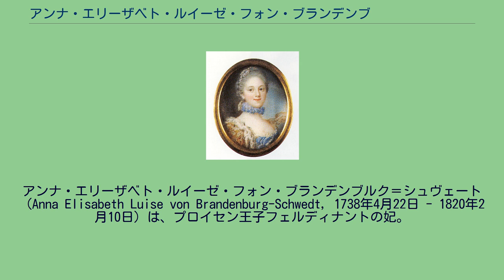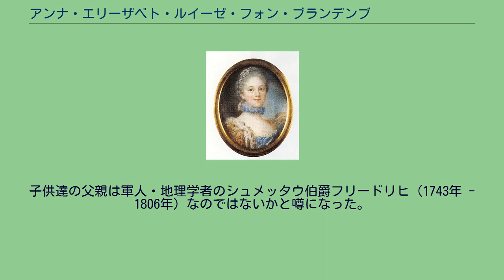アンナ・エリーザベト・ルイーゼ・フォン・ブランデンブルク＝シュヴェート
ホーエンツォレルン家ブランデンブルク＝シュヴェート系
アンナ・エリーザベト・ルイーゼ・フォン・ブランデンブルク＝シュヴェート（Anna Elisabeth Luise von Brandenburg-Schwedt, 1738年4月22日 - 1820年2月10日）は、プロイセン王子フェルディナントの妃。
ブランデンブルク＝シュヴェート辺境伯フリードリヒ・ヴィルヘルムと、プロイセン王フリードリヒ・ヴィルヘルム1世の娘ゾフィー・ドロテアの間の次女。
1755年9月27日、ルイーゼはシャルロッテンブルク宮殿で母方の叔父フェルディナント王子と結婚した。
ルイーゼは美人で機転がよく利いたという。
フェルディナント王子は1801年、妻のためにベルヴュー宮殿を購入している。
ルイーゼは長生きをし、王族の中では伯父のフリードリヒ2世大王の時代を知る最後の生き証人として亡くなり、ベルリン大聖堂に葬られた。
結婚して六年後に第一子フリーデリケが誕生した。
そののち夫フェルディナントは心身を崩し、子供も期待できなくなったが、結婚して十四年が過ぎた頃、ルイーゼは立て続けに六人の子供を生んだ。
子供達の父親は軍人・地理学者のシュメッタウ伯爵フリードリヒ（1743年 - 1806年）なのではないかと噂になった。
Merete van Taack『Königin Luise : die unbesiegbare Liebe』1981年